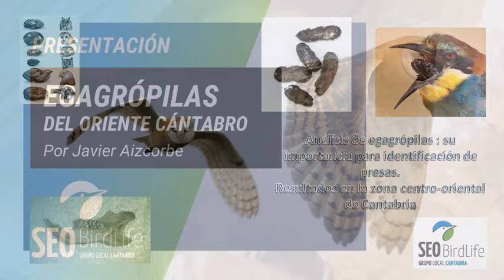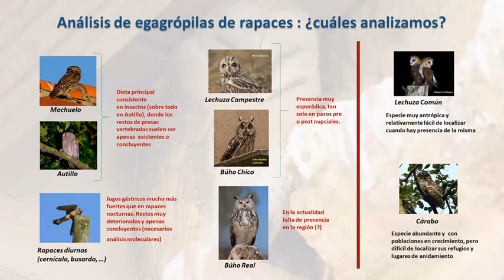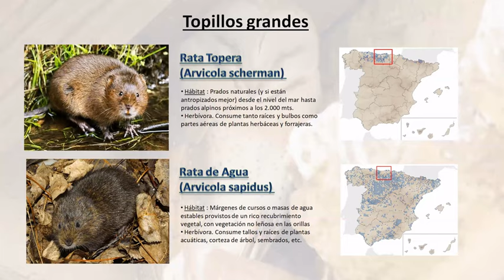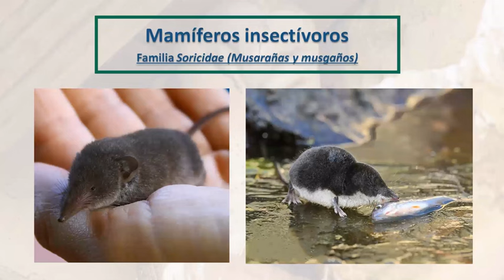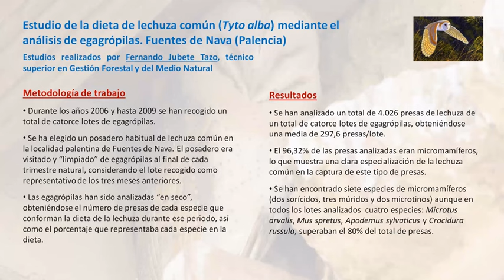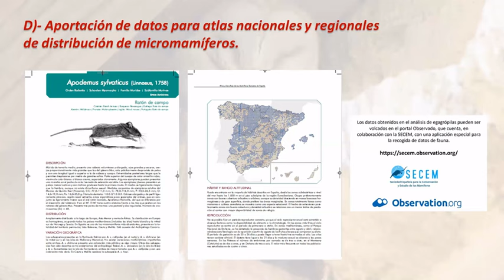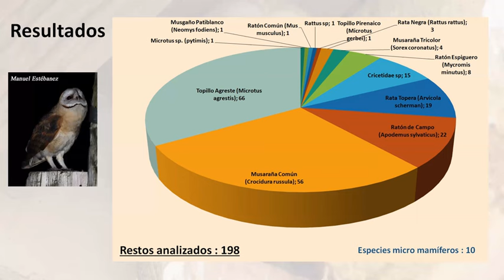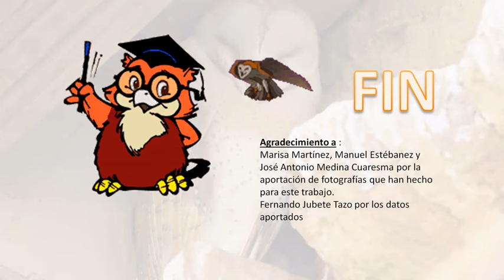Estudio de egagrópilas de lechuza del Oriente de Cantabria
Javier Aizcorbe, naturalista y socio de SEO/BirdLife en Cantabria, explica como a través del estudio de las egagrópilas de lechuza común se puede evaluar la diversidad de roedores y el estado de conservación de los hábitats agropastorales de Cantabria. Concretamente, narra su experiencia de seguimiento de lechuza común en el Oriente de Cantabria.
Esta charla fue ofrecida en la delegación de SEO/BirdLife en Cantabria, el 19 de enero de 2024, en el marco de las actividades organizadas por el Grupo Local SEO-Cantabria.